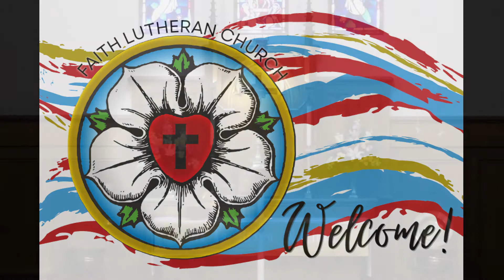2022 05 21 Service Of The Word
Sunday, May 22nd 2022 - 6th Sunday Of Easter.